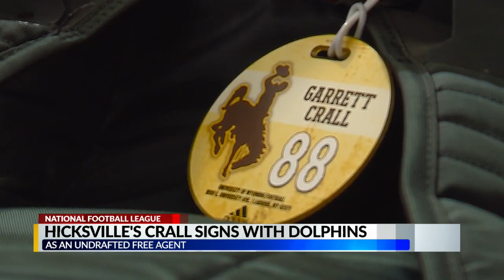Hicksville's Crall signs undrafted free agent deal with Miami Dolphins